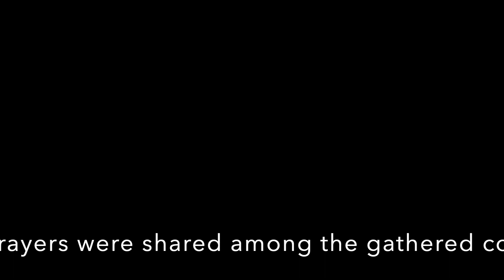January 8, 2023: “Signed, Sealed, Delivered” Rev Ed Horne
View our worship at First & Summerfield United Methodist Church as Pastor Ed preaches on Matthew 3:13-17.

This Sunday’s Music
“How Firm a Foundation” Words: “K” in Rippon’s “A Selection of Hymns.” Music: Early USA melody; harmony from Tabor. Public Domain.
“Com, Let Us Use the Grace Divine” Words: Charles Wesley; Music: English Melody; arr. Ralph Vaughan Williams. Public Domain